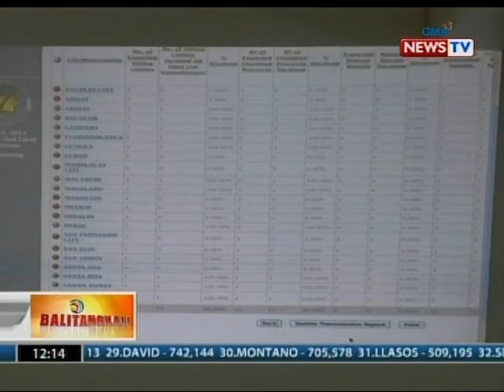BT: Ed Panlilio, pinag-aaralan ang pagsasampa ng reklamo vs vote buying sa Pampanga